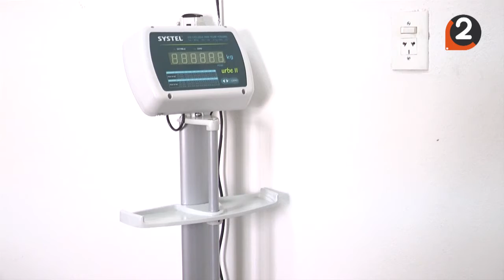ENTREGA ELEMENTOS DE SALUD RAUL FIGUEROA